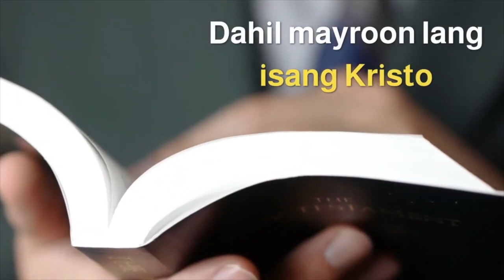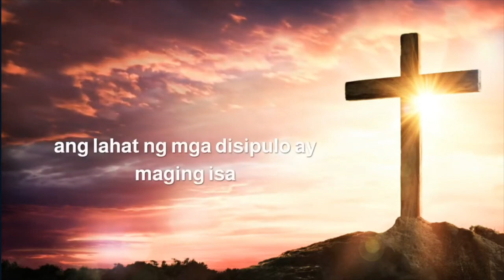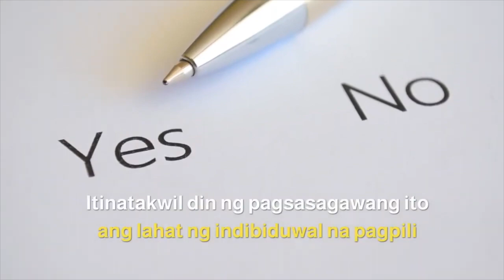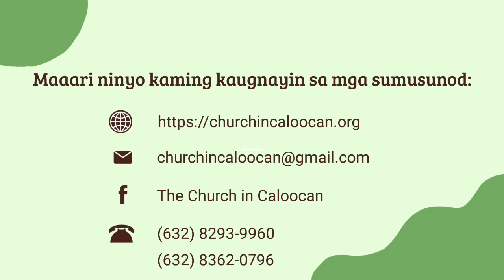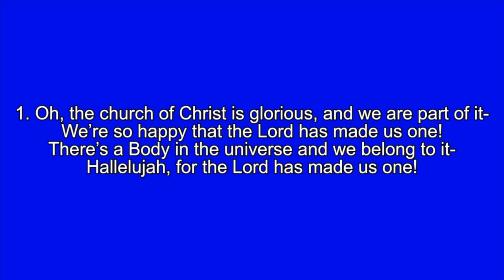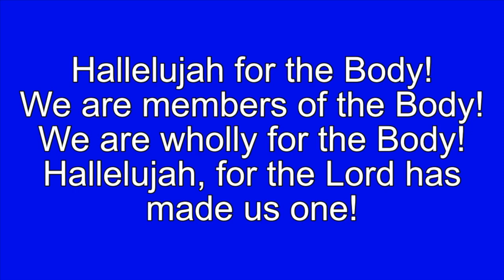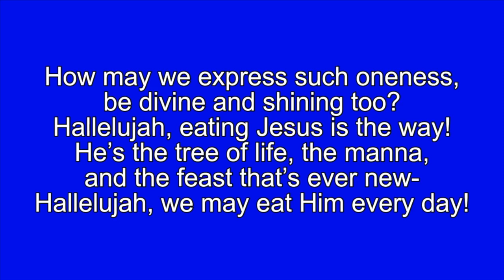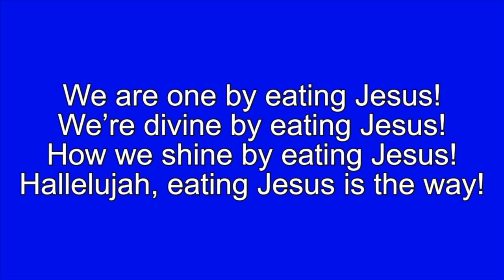Saang Ekklesia Ka Pupunta Matapos mong Matangap ang Panginoon? (Karagdagang Pananalita)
Hymn from:
The Church in Bengaluru

Video Clip from:
The Church in Manila